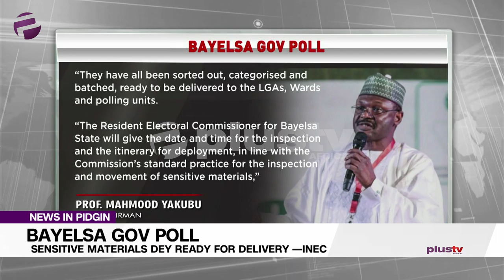INEC Talk Say Dem Don Ready To Deliver Sensitive Materials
The Independent National Electoral Commission don say the sensitive materials for the November 16 governorship election for  Bayelsa State don ready for delivery.

The Commission say dem go do the normal process of inspection and distribution within the state for the presence of party agents, security agencies, observers and the media.